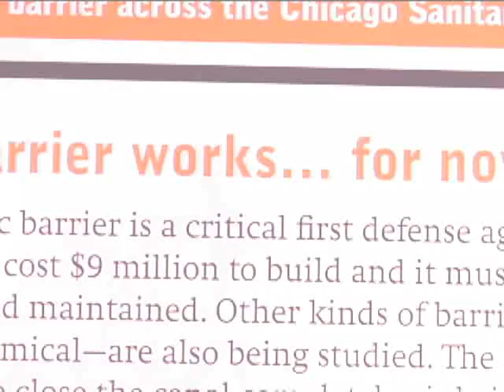The $15 Million Fish - Keeping Asian carp out of Lake Michigan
Shedd officials explain the threat Asian carp pose to the Great Lakes ecosystem.